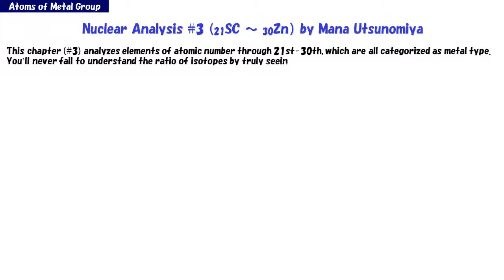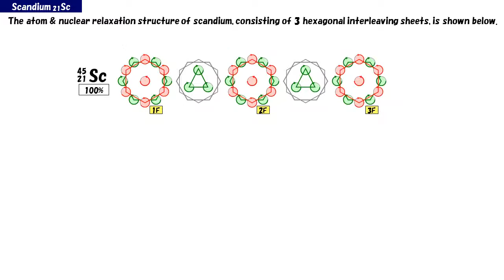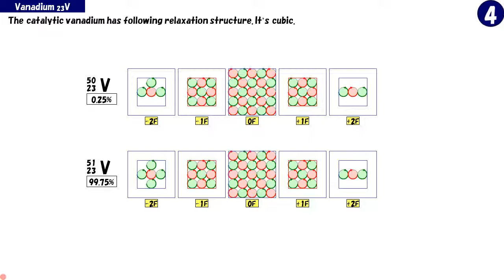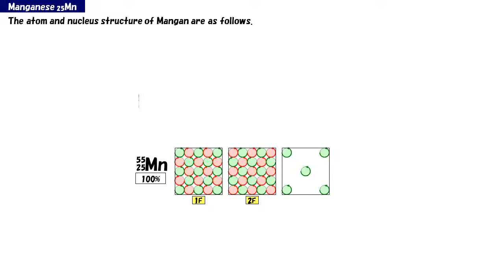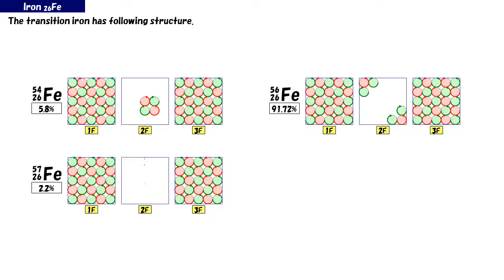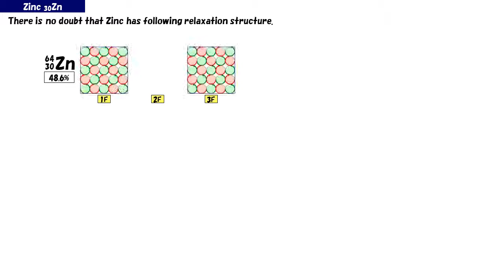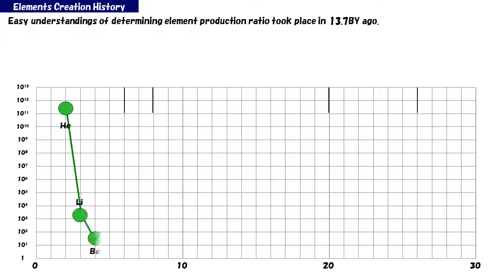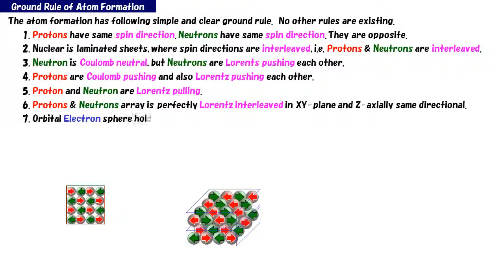True Structure of Atom & Nuclear #3 (Ti-Zn) by Mana Utsunomiya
Nuclear Structure is fully clarified.